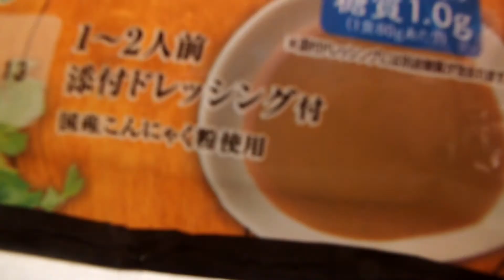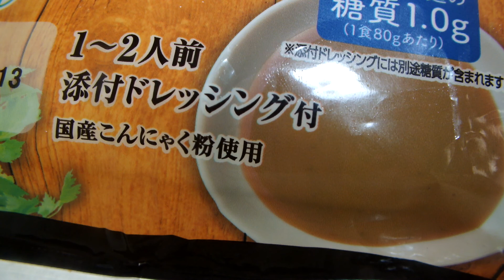発達、知的が感じたこんにゃく「おーかわ、野菜と食べるこんにゃく麺、ごまドレッシング」